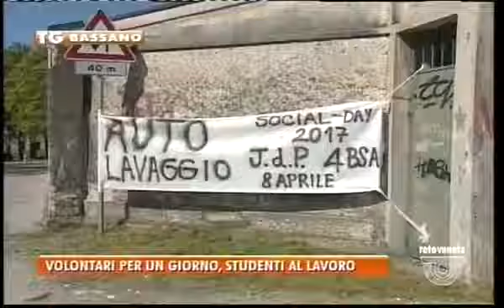Social Day 2017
Servizio sul TG di Rete Veneta del Social Day 2017 a Bassano del Grappa